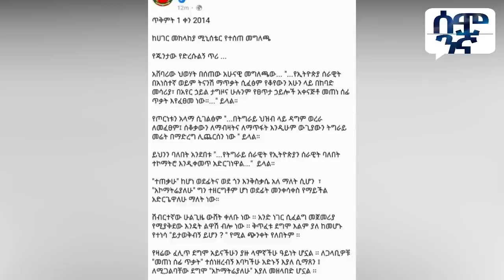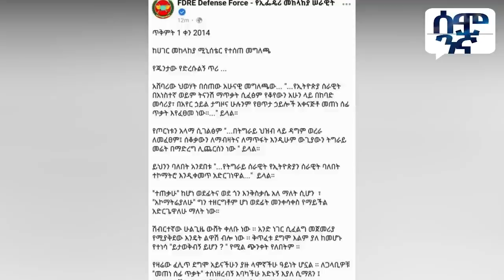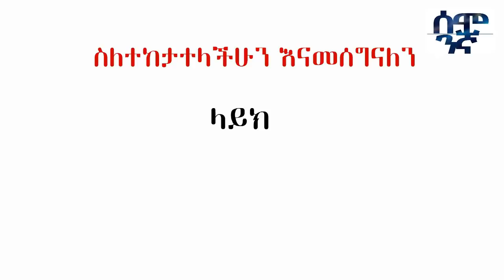የቻይናው ድሮን ጁንታውን ጉድ ሰራው | መከላከያ ሳይጠበቅ ያወጣውን መግለጫ ሰረዘ